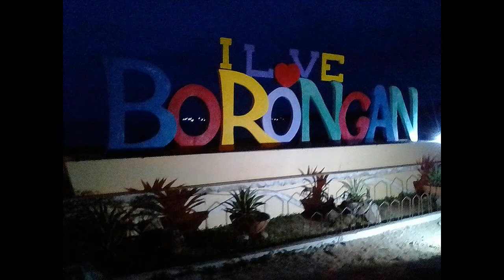LOVE STORY INSTRUMENTAL REMIX NI DJ ROY